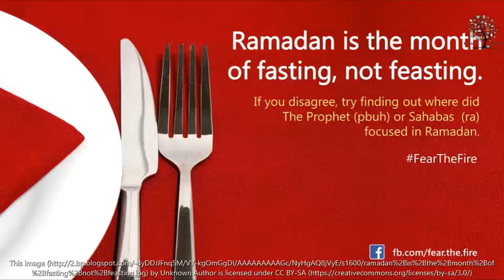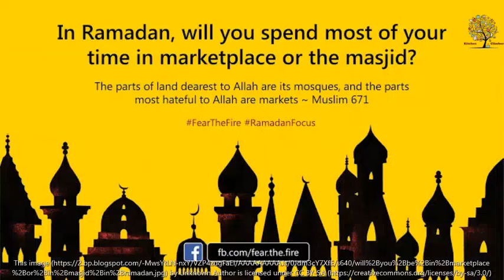Ramadan Kareem Mubarak by Kitchen Climbers Stay Home Stay Safe.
We wish you a Happy Ramadan to you and your loved once.

Kitchen Climbers.